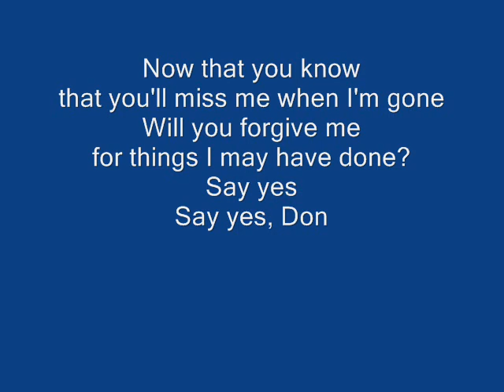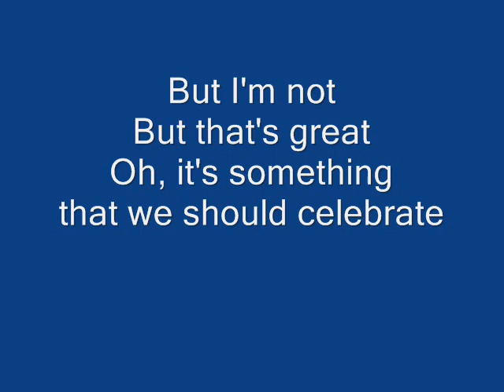Don Danbury -Lions and tigers and hippos and fowl Lyrics.wmv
Don Danbury (Dan Clark) -Lions and tigers and hippos and fowl